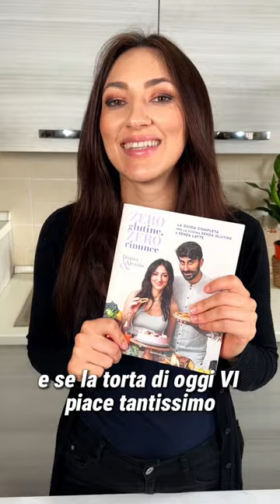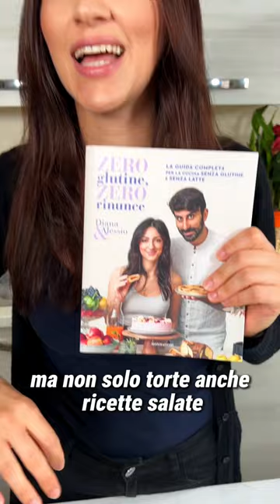TORTA ALLE FRAGOLE, SOFFICE e SUCCOSA - (Ricetta SENZA GLUTINE)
Questa è la torta piú soffice e succosa alle fragole che abbia mai fatto...Troppo buona!!

INGREDIENTI
2 uova
60g eritritolo o zucchero
60g margarina vegetale sciolta o olio
300g latte di soia
130g farina di mandorle
100g farina di grano saraceno
Scorza grattugiata di mezzo limone
12 g lievito in polvere per dolci
400g fragole
Miele per decorare

Farina di grano saraceno no B e AB. Usare farina di quinoa.
Fragole no gruppo 0. Usare altro frutto come mele, pere o mirtilli